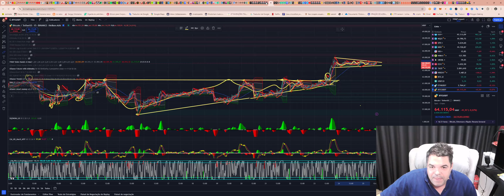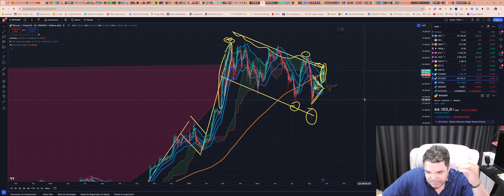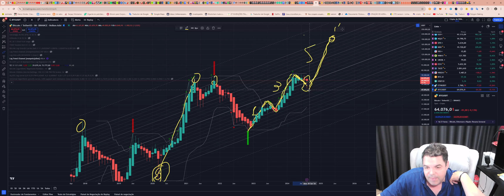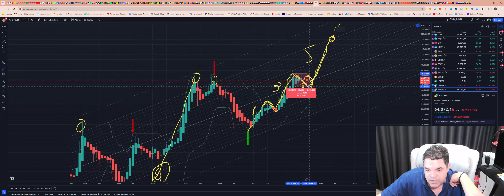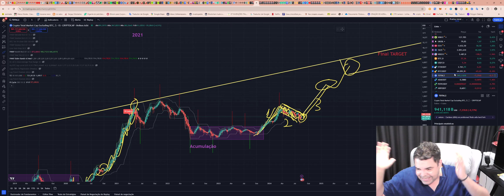Bitcoin (BTC) - Análise dessa movimentação da BTC hoje às 13:34, 25/08/2024!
TWPvSrVQbDq4wyYiWTg2ubdqCfFhPkdiRw